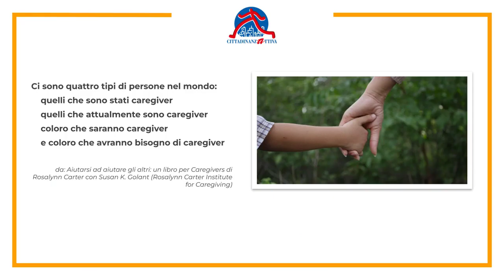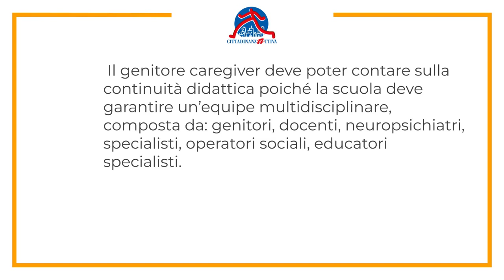Caregiver, domande e risposte - Come garantire la continuità scolastica?